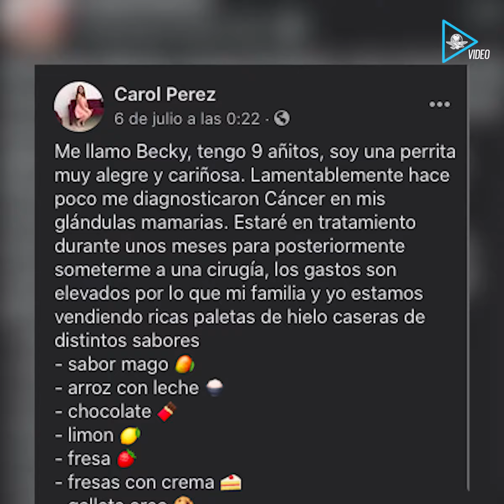Perrita vende paletas para su tratamiento contra el cáncer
El precio de las paletas va de los 8 a los 13 pesos